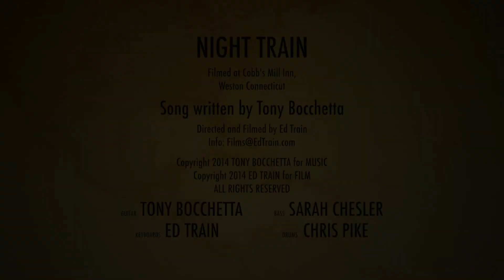Night Train: "In for Life" (written by Tony Bocchetta) June 13th, 2014 at Cobb's Mill Inn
Night Train performing "In for life", filmed at Cobbs Mill Inn, June 13th, 2014.

Guitar and vocals: Tony Bocchetta
Drums: Chris Pike
Keyboards: Ed Train
Bass: Sarah Chesler

Directed & filmed by Ed Train